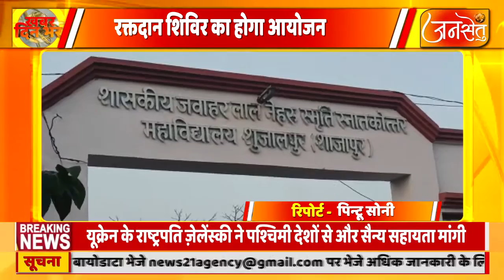23 मार्च शहीद दिवस पर होगा रक्तदान शिविर का आयोजन